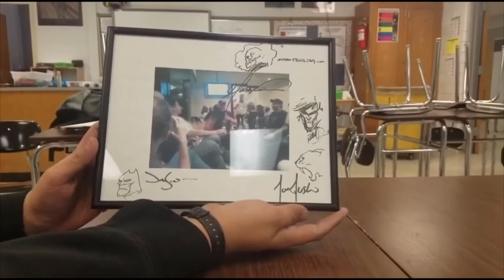Mike Kennedy Interview